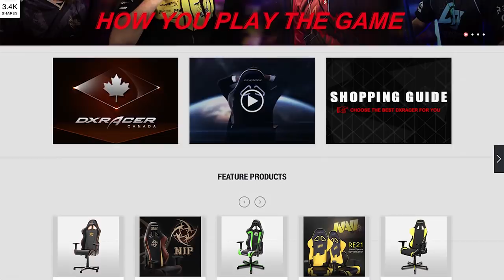The Best Gift for Gamers & Poker Players this Holiday Season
Not sure what to get the gamer in your life? Get them the best seat at the table, or anywhere that is.  For over a decade, DXRacer has furnished the most comfortable gaming chairs for people and this Holiday season you can get 10% of any sale at DXRacer.com by using the code POKERNEWS2017.  Do not miss your chance to give the gift that gives both comfort and style.